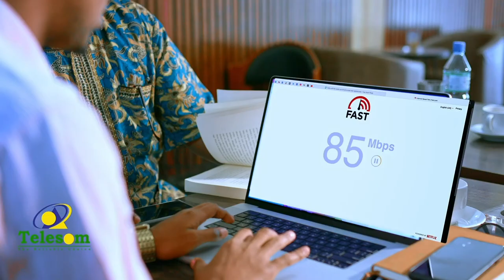Ayaanle Maxamed Cali Oo ka mid ah dhalinyarada Gobolka Gabiley Ayaa sheegay in Gabiley ay aad u yar.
Ayaanle Maxamed Cali Oo ka mid ah dhalinyarada Gobolka Gabiley Ayaa sheegay in Gabiley ay aad u yar tahay wacyigalinta kaadh qaadashada ee ka Socota Gabiley